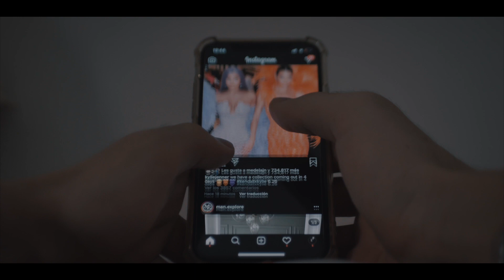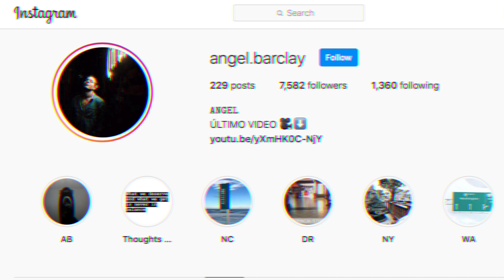Cómo crear mejor contenido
Actividades que todos los creadores de contenido deberian hacer para mejorar la calidad y la creatividad a la hora de crear contenido.

A veces nos encontramos en un punto en el cual se nos hace dificil producir ideas ya que mientras mas contenido creamos mas dificil se va tornando el camino, esto pasa ya que como seres humanos y personas creativas cada vez vamos a exigirnos mas y mas.

Esto ha estado pasando conmigo hasta que me dicuenta lo que te explico en el video.

HAGO VIDEOS SEMANALES!
Viene mucho mas!